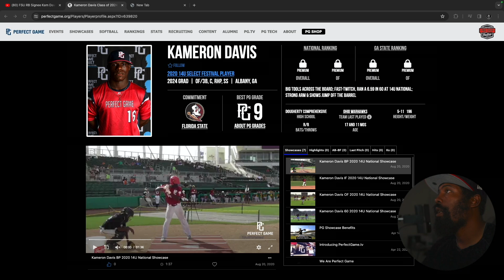Kam Davis Highlights FSU 24’ Class 4 ⭐️ Running Back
Highlights starts at 2:53

Florida State Football

Kameron (Kam Davis)
Football and Baseball Highlights